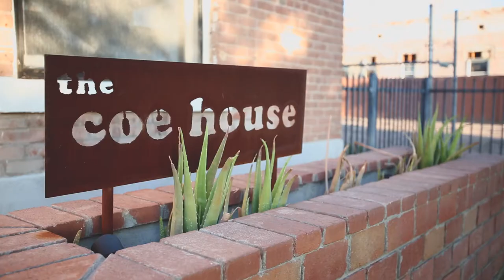Ian Cochrane - Coe House Gallery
Ian Cochrane, an artist from Sedona, Arizona, talks about his new show at the Coe House Gallery in Downtown Phoenix.

Connect with the Coe House Gallery at @coehouse on Twitter or search TheCoeHouseGallery on Facebook!